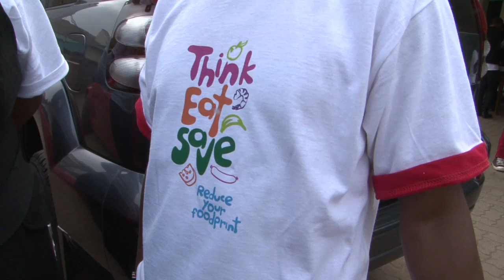AVRIL@SOKO BILA WASTE